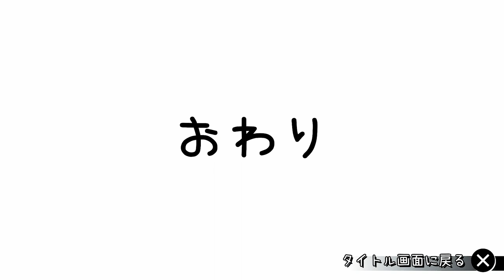#9【カメラマン】さあ、トーエムを見に行こう！！！「TOEM（トーエム）」【エルザレト(ELZA LET)】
今回配信するゲームは「TOEM（トーエム）」です。

２日に１回のペースで動画投稿をしてます。

-GAME INFO-
■タイトル：TOEM（トーエム）
■対応ハード：Nintendo Switch、 PlayStation 5、 Microsoft Windows、 Linux、 Mac OS
■ジャンル：アドベンチャーゲーム、 インディーゲーム、 Photography game
■開発元：Something We Made、 Something We Made AB